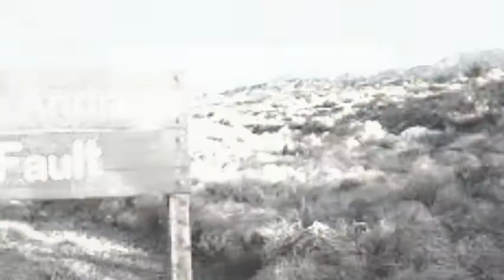The San Andreas Fault. What is the San Andreas Fault? What Type of Fault is the San Andreas?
By David K. Lynch, Ph.D author of San Andreas Fault

The San Andreas Fault is the sliding boundary between the Pacific Plate and the North American Plate.